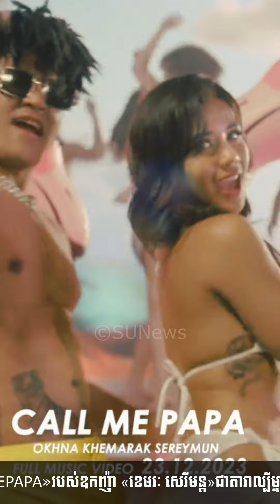ល្បីខ្លាំងពេក! ឧកញ៉ា «ខេមរៈ សេរីមន្ត»ទម្លាយពីតួស្រីដ៏ស្រស់ស្អាតក្នុងMVបទ«CALLMEPAPA»ជាតារា...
ផ្ទុះល្បីខ្លាំងពេក! ឧកញ៉ា «ខេមរៈ សេរីមន្ត»ទម្លាយពីតួស្រីដ៏ស្រស់ស្អាតក្នុងMVបទ«CALLMEPAPA»ជាតារាល្បីម្នាក់មកពីក្រៅប្រទេស និងមានទំនាក់ទំនងពិសេស